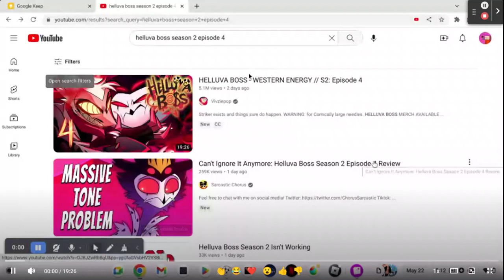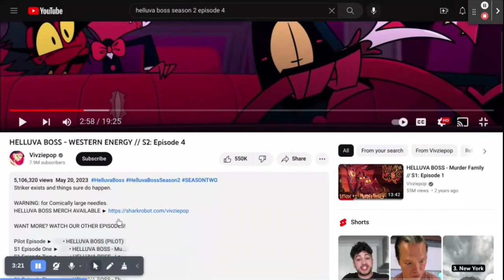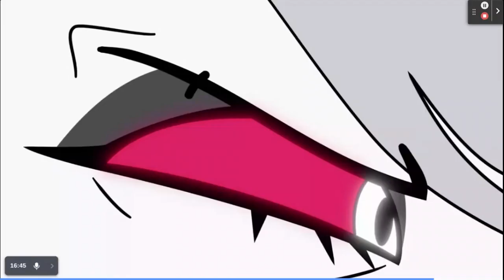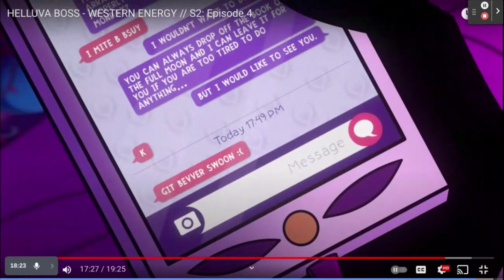Reacting to the new helluva boss episode.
ah, after a couple months of waiting, it has arrived, helluva boss, s2 ep4